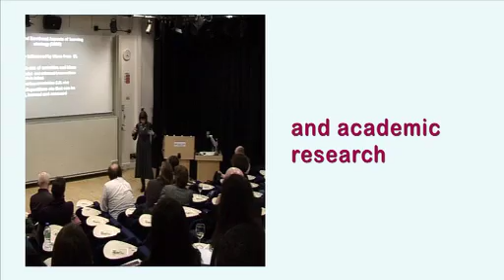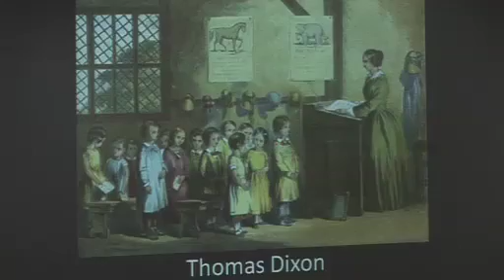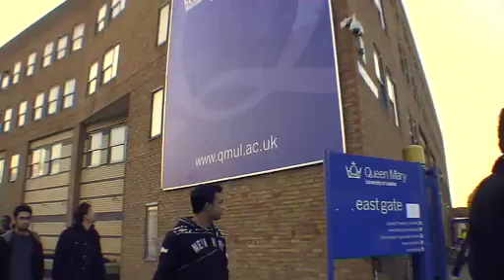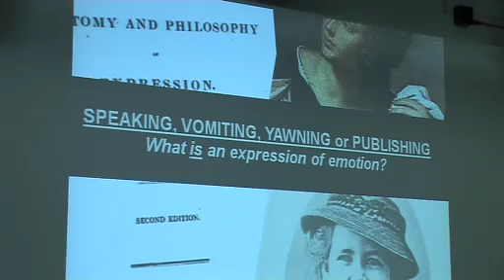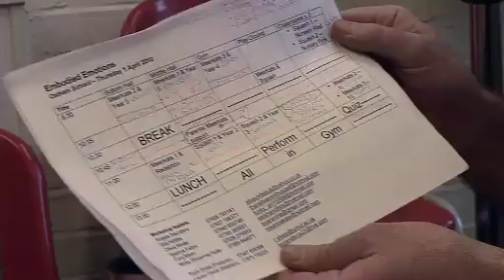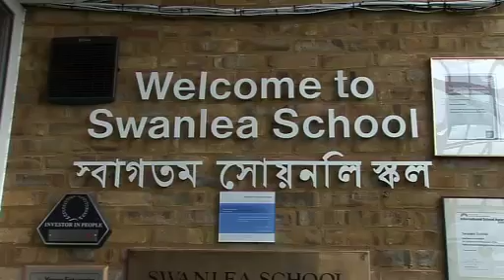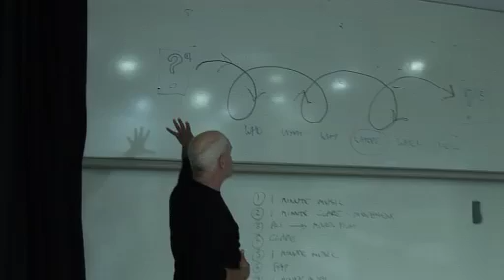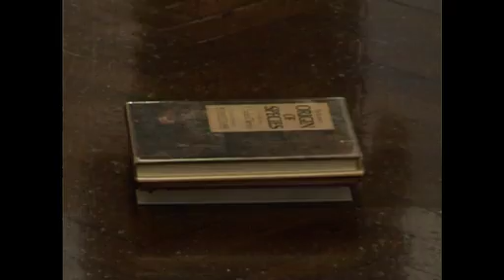Embodied Emotions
A research project with primary school children and university academics, to investigate how bodily movements and facial expressions mediate between inward feelings and the outside world. The aim was to develop an educational programme that could be used in schools to teach emotional literacy.

The project was led by Ali Campbell (Senior Lecturer in Applied Performance, Queen Mary University, London) in collaboration with children from Osmani Primary School, Dr. Thomas Dixon (Director of the QMUL Centre for the History of the Emotions), Clare Whistler (independent performance artist and opera director), and film maker Bhavesh Hindocha.